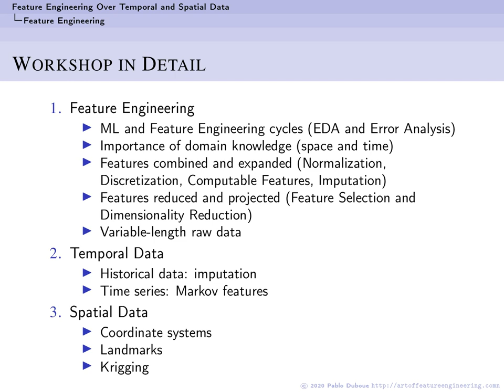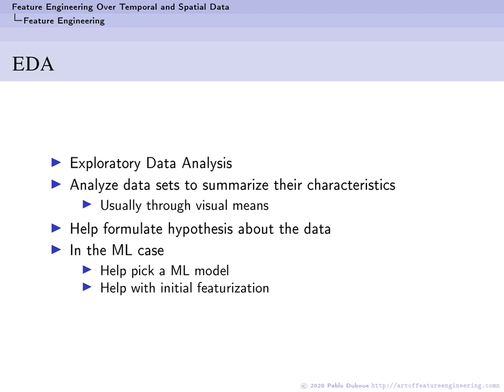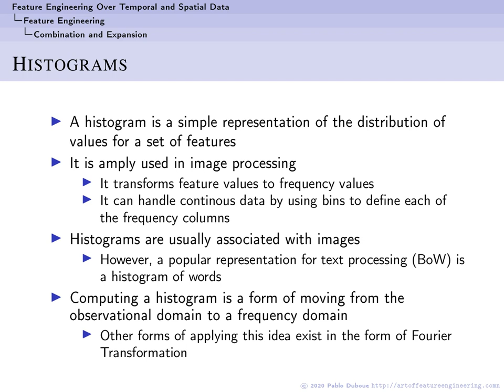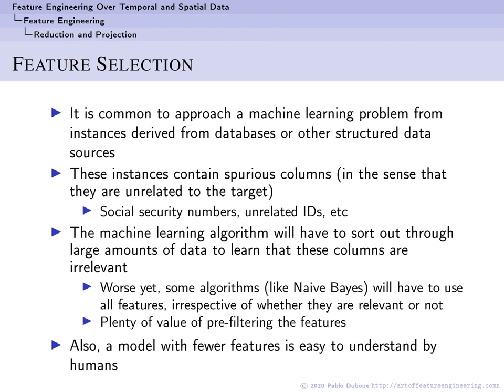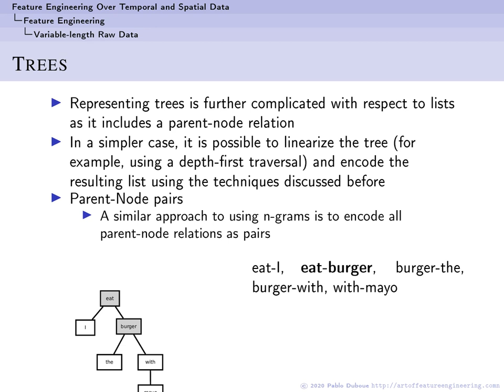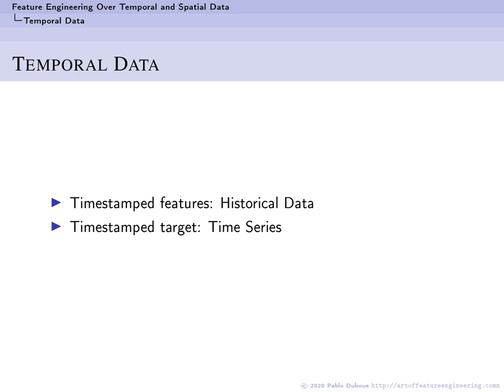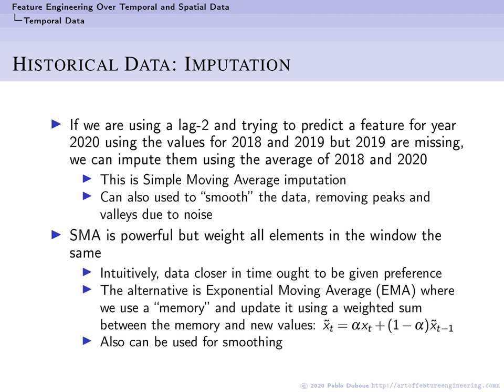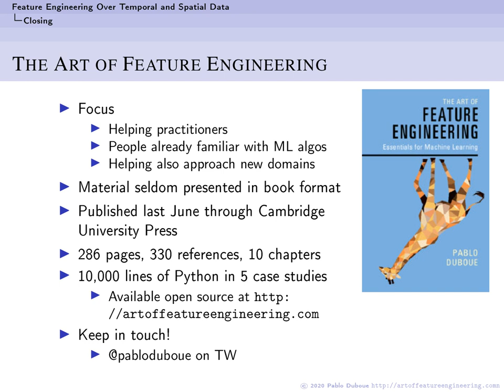Feature Engineering sobre Datos Espaciales y Temporales (RIIAA'20 Summer School)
Este es el teórico del taller WS-25: Ingeniería de características de aprendizaje (Feature Engineering) sobre datos espaciales y temporales.

The slides are in English and the presentation is in Spanish. are in English.

El taller es una evolución de tres casos de estudio de mi libro The Art of Feature Engineering